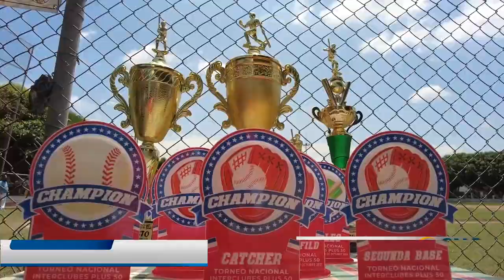Hallan sin vida a adolescente desaparecido en el río Guatapurí